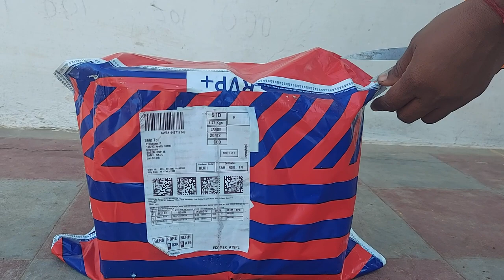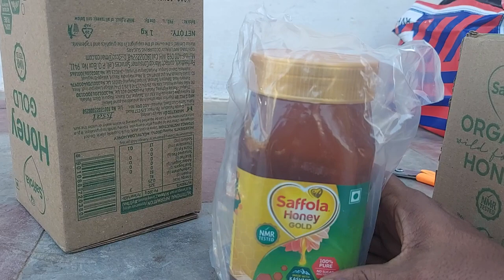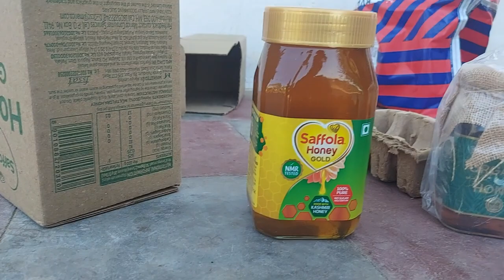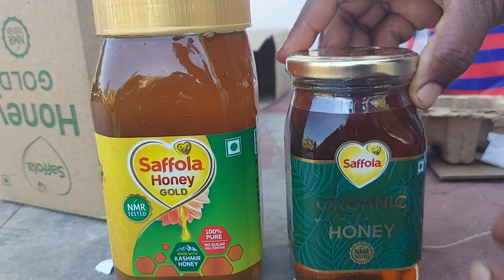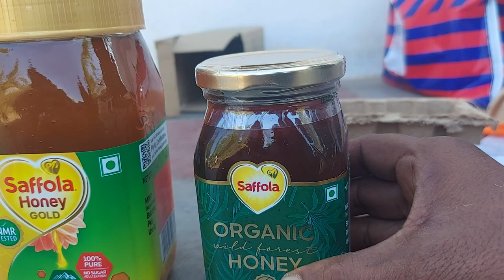Pure Honey? honey Purehoney #saffola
This video reviews honey and its purity.